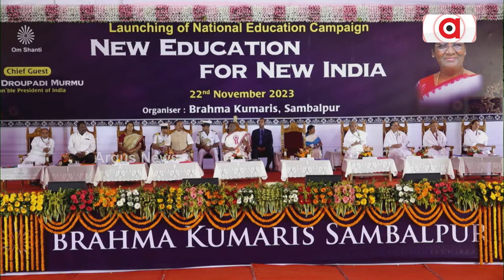ଆଧ୍ୟାତ୍ମିକ ସଶକ୍ତିକରଣ ମାଧ୍ୟମରେ ଭାରତକୁ ଆଗକୁ ବଢ଼ାଇବା ଲକ୍ଷ୍ୟ || President Droupadi Murmu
ବ୍ରହ୍ମାକୁମାରୀଙ୍କ “ନୂତନ ଭାରତର ନୂତନ ଶିକ୍ଷା ନୀତି” ଅଭିଯାନର ଶୁଭାରମ୍ଭ କଲେ ରାଷ୍ଟ୍ରପତି । ଶିକ୍ଷାରେ ମାତୃଭାଷାର ଭୂମିକା ଉପରେ ଦେଲେ ଗୁରୁତ୍ବ । କେନ୍ଦ୍ର ଶିକ୍ଷାମନ୍ତ୍ରୀ କହିଲେ ମଣିଷ ଓ ମେସିନ୍ ନିର୍ମାଣର ଆହ୍ୱାନକୁ ସମାଧାନ କରିବାର ସୂତ୍ର ।